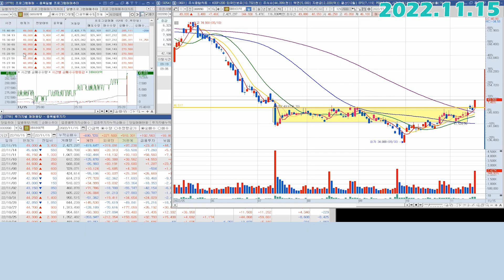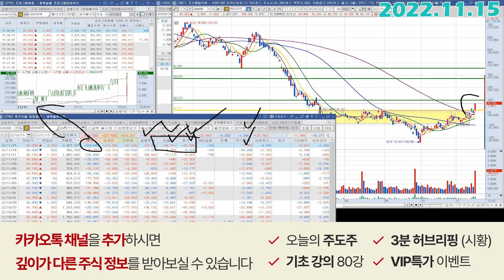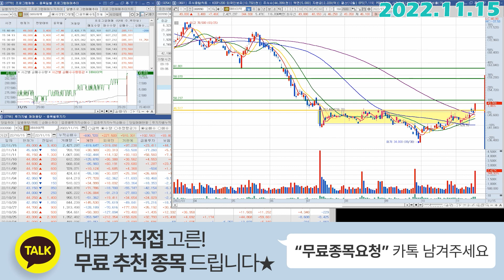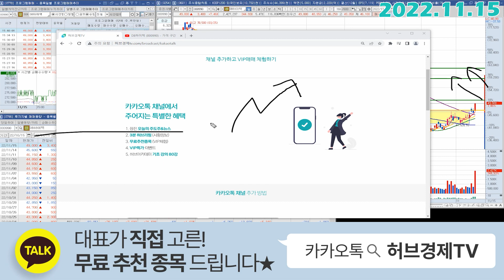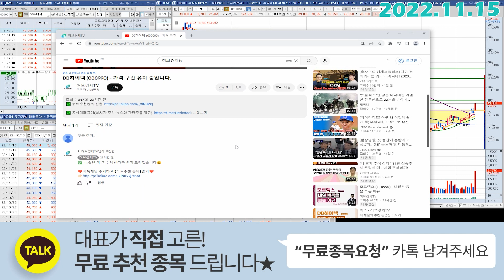DB하이텍 (000990) - 매도 버튼에서 당분간 손 떼셔도 됩니다.